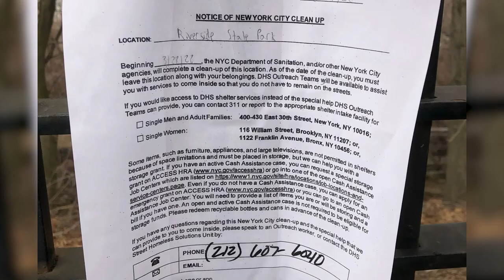Attack of the Squirrel Man! | Urban Legend with Kevin Sheehan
“Yo, you just hit me with a stick!” The Post’s Kevin Sheehan had a very squirrel encounter with a homeless individual who had been living in a tree in Riverside Park. Watch the dramatic moment the so-called “Squirrel Man” hits our host with a huge branch and then whacks a Post photographer with a trash bag, smashing his camera to the ground.

“I think he was trying to intimidate me,” Sheehan says in this episode of “Urban Legend.” The suspect, Rewell Altunaga, 44, was charged with assault and criminal mischief. The day after his arraignment, however, he was spotted back in the tree, despite the Parks Department “evicting” him. “That’s not what we want. That’s not dignified for people,” Mayor Eric Adams said.